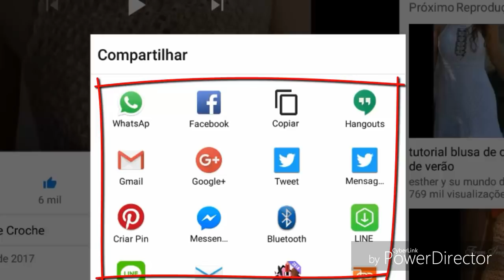DIY CROCHET POMBA OU PÁSSARO PARA APLICAÇÃO EM ROUPAS E OUTROS HD